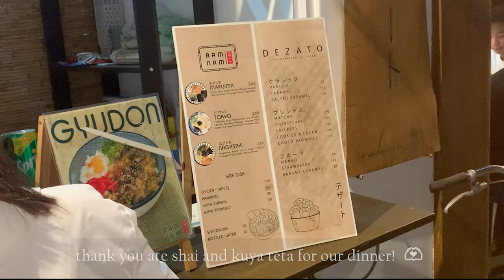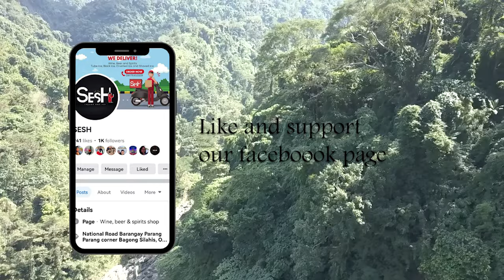La Union Vlog with Sesh Fam 🏝️🌊 | Trisha S. 2023 ☀️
hello guys! I'm Trisha ♥

for today's travel vlog, i will be sharing to you what I and my sesh family experienced in our la union trip ♡ 🍍

Love, Trisha  ♥